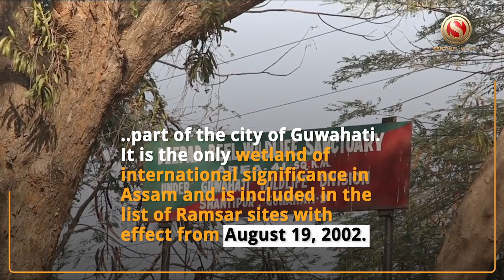High Court upholds Deepor Beel as wildlife sanctuary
A division bench of the Gauhati High Court, comprising Chief Justice TU Choudhury and Justice Suman Shyam, set aside the impugned judgement and order issued by a single-judge bench of this Court on February 21, 2017, stating that it was “unsustainable in the eye of the law”.
 The Court said that “it would be pertinent to note here-in that ‘Deepor Beel’ is a permanent freshwater lake located in the south western part of the city of Guwahati. It is the only wetland of international significance in Assam and is included in the list of Ramsar sites with effect from August 19, 2002.
 Apart from being a staging site for the migratory birds, Deepor Beel is the only major storm water storage basin for the city of Guwahati. Therefore, the preservation and protection of Deepor Beel is in the larger public interest for the residents of Guwahati. Realising the importance of the ‘beel’ even the writ petitioners have underscored the need to preserve and protect it from pollution and encroachment”.

In the hearing, the intra-court appeal, preferred by the State government, was directed against the judgement and order dated December 21, 2017 passed by the learned single-judge in WP(C) (4113/2009) setting aside the notification dated February 21, 2009 issued under Section 18 and Section 26A(1)(b) of the Wild Life (Protection) Act, 1972, declaring an area of 4.1 square kilometres of the water body commonly known as the “Deepor Beel” to be a wildlife area sanctuary within the meaning of the Act of 1972.